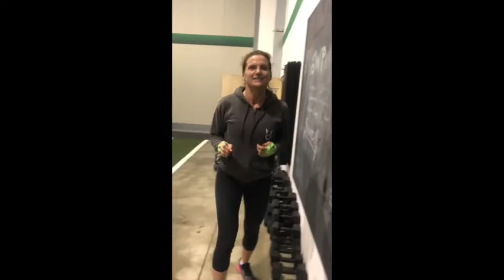6 WEEK TRANSFORMATION CHALLENGE FOR WOMEN